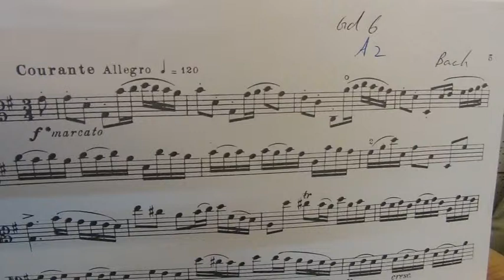Viola Exam Pieces Grade 6 A2